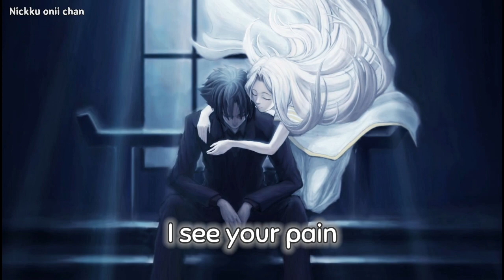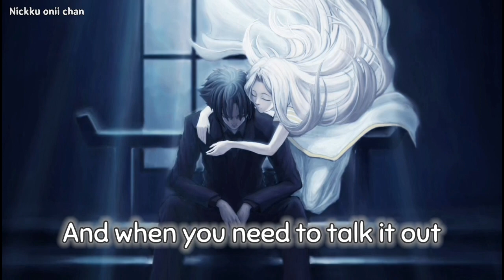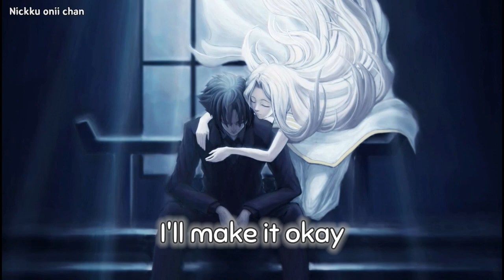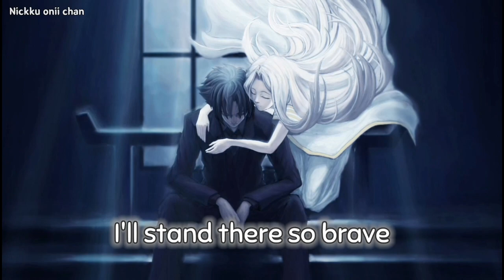[Nightcore] → Monsters - 周深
📍Follow me ♡
✔I꯭ns꯭ta꯭gr꯭꯭꯭a꯭m꯭:

📃(Lyrics)

In the dark we, we, we stand apart
We, we never see that the things we need
Are staring right at us

You just wanna hide, hide, hide
Never show your smile, smile
Stand alone when you need someone
It's the hardest thing of all

Take your time and you'll find me

I could see the sky, sky, sky, beautiful tonight, night
When you breathe why can't you see
That the clouds are in your head?

I will stay there, there, there
No need to fear, fear
And when you need to talk it out
With someone you can trust

What you see are the bad, bad, bad memories

And I will be here like you were for me